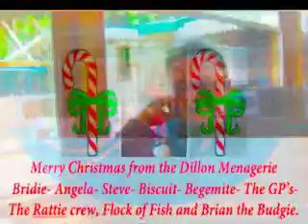ChristmasVideo card test 2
This time I used correct 4:3 ratio for the images and used less images. Lowered the frame-rate so it changed slowly and jammed with the images and sound. Apparently the Budgie's name is jerry wooops!